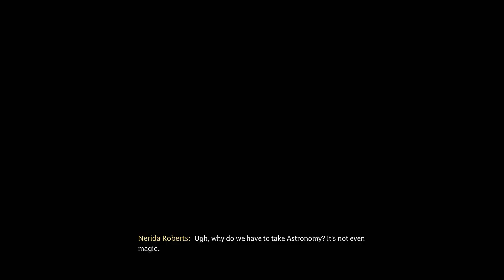Astrology is Lunacy// Attend Astronomy Class |No UI Clutter HD |High Contrast Large Font Subtitles [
Clutter and UI Free HD- enjoy the beautiful graphics and story with no visual distractions

Fellow student Thakkar Voiced by Asif Ali, Asif Ali is known for WandaVision (2021), The Mandalorian (2019) and Don't Worry Darling (2022)